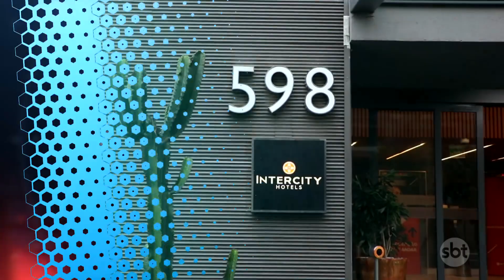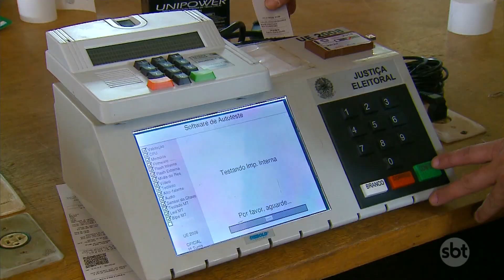SP: Operário fica pendurado em prédio a quase 40 metros de altura | Repórter SBT (28/09/22)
Um operário ficou pendurado em um prédio, a quase 40 metros de altura, no Litoral Paulista. Colegas tiveram que fazer um buraco no edifício para conseguir resgatar o homem, que não sofreu ferimentos. Veja essas e outras notícias no boletim do Repórter SBT